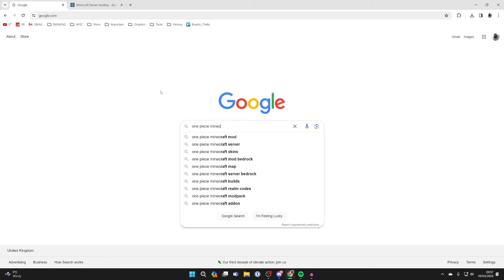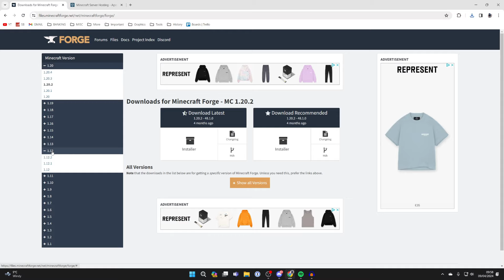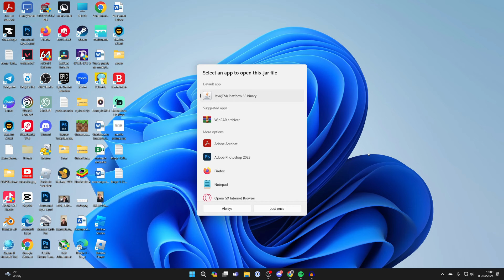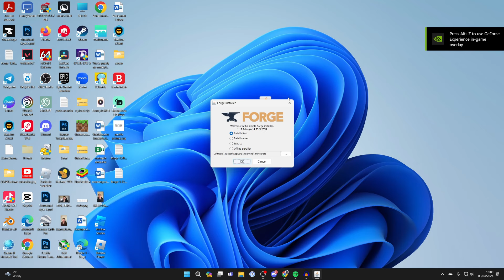How To Install One Piece Mod In Minecraft - Full Guide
Learn how to download and install one piece mod in minecraft in this video.

Apex has tons of features such as 24-hour hosting, modded servers, and instant setup.

GuideRealm